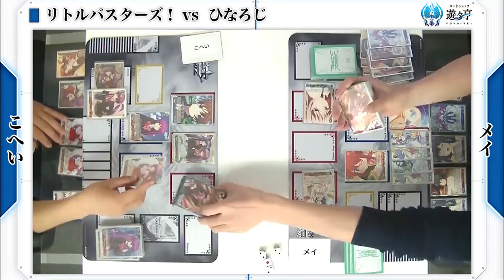【遊々亭WS対戦動画】ブロガー編 第29回 リトルバスターズ！ VS ひなろじ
WS　遊々動画(2018/4/8撮影)

左(こへい)：リトルバスターズ！
右(メイ)：ひなろじ